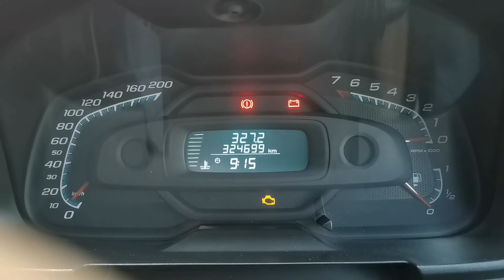Chevrolet Utility 1.4 - INSP3 Warning AND Fix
Chev Utility, 1.4/1.8.. INSPECTION 3.. This is a warning light that comes up as would a service reminder..
However this suggests the battery in your keyfob is on its way out.. A quick replacement will solve this for a fraction of a dealer price.